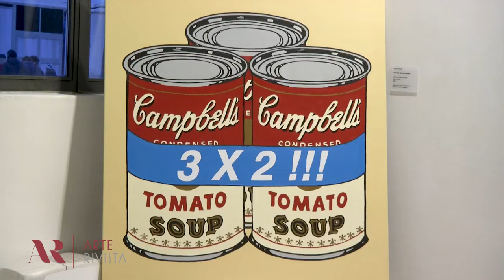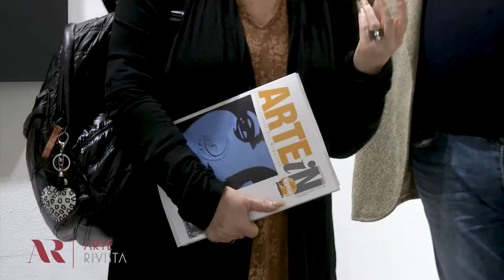MOSTRA DRUDI FABBRICA DEL VAPORE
MOSTRA DRUDI FABBRICA DEL VAPORE 25 gennaio 2020-16 febbraio 2020